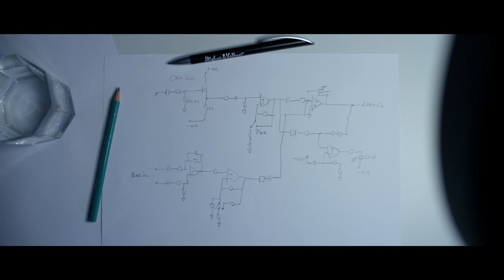Ampli pour guitares électro-acoustiques Hughes & Kettner ERA 1 (vidéo de La Boite Noire)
Lorsque le créateur des amplis AER conçoit un ampli pour guitare électro-acoustique de dernière génération pour Hughes & Kettner : ERA 1

FICHE TECHNIQUE
GENERAL
Puissance Ampli                    250 watts
Dimensions (l x h x p)            351 x 285 x 290 mm
Support inclinable                  25° / 35°
Embase montage                   35 mm
Housse de protection              Rembourrée

CANAUX (ENTRÉES)
Canal 1 & 2                          Entrée Mic et Instrument (combo XLR/jack 6.35mm) avec alimentation fantôme
Canal 3 / Entrée AUX              Entrée stéréo mini-jack 6.35 mm
Canal 4 / FX Return                Entrée stéréo jack 6.35 mm

SORTIES
Sortie DI                               XLR ; EQ Pre/Post switchable ; Ground lift switchable
Sortie ligne                           Sortie stéréo jack 6.35 mm
Canal de sortie                      FX Send ; Sortie stéréo jack 6.35 mm
Sortie optique                       S/PDIF TOSLINK
Sortie casque                        Sortie stéréo jack 6.35 mm
Tuner                                   Sortie mono jack 6.35 mm

CANAUX 1 ET 2
Switches                               -10 dB ; Shape ; Mute
Gain                                     Potentiomètre de contrôle
EQ                                       3-bandes, 2 modes switchables
Effets interne                         16 programmes d’effets configurables (Reverb, Chorus, Flanger, Delay etc...)

MASTER
Volume                                 Master Volume
Filtre Notch                           40 – 180 Hz

FX LOOP
FX Send                                Sortie stéréo jack 6.35 mm
FX Return                              Entrée stéréo jack 6.35 mm

HAUT-PARLEURS
Mid/Low                               1 x 8″ - fait sur mesure
High                                    1 x 1″ - dôme tweeter

EFFETS INTERNE
1                                 Reverb Room Dark            Short Reverb, heavy HF damping             court ou long
2                                 Reverb Room Bright           Short reverb, light HF damping                court ou long
3                                 Reverb Hall Warm             Medium reverb, warm HF damping            court ou long
4                                 Reverb Hall Bright             Medium reverb, slight HF damping            court ou long
5                                 Reverb Church                  Long reverb, slight HF damping                court ou long
6                                 Delay Short                      Single echo, slapback at 80 ms                DT: 20-170ms
7                                 Delay Mid                        Multiple repeats, 170 ms                         DT: 20-170ms
8                                 Delay Long                      Multiple repeats, 800 ms                         DT: 170-800ms
9                                 Delay Pan Delay               DT : 140 ms + (140-660) ms                             -
10                                Delay + Reverb                DT : 170 ms, medium reverb                    DT: 20-170ms
11                                Chorus                            Rate : 0,3 Hz                                        Rate: 0,1-10 Hz
12                                Chorus + Reverb               Chorus no.11, medium verb (level 80%)     Reverb level
13                                Chorus + Delay                 Chorus no.11, DT : 170 ms                       DT: 20-170ms
14                                Flanger                            Rate : 0,4 Hz                                         Rate: 0,1-10 Hz
15                                Flanger + Reverb               Flanger no.14 ; medium verb (level 80%)    Reverb level
16                                Flanger + Delay                 Flanger no.14 ; 170 ms                            DT: 20-170ms